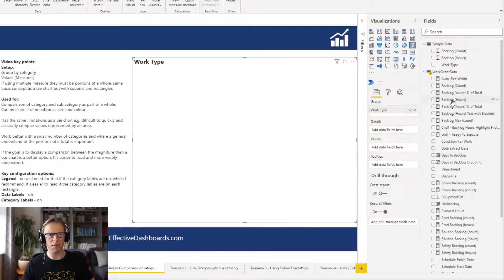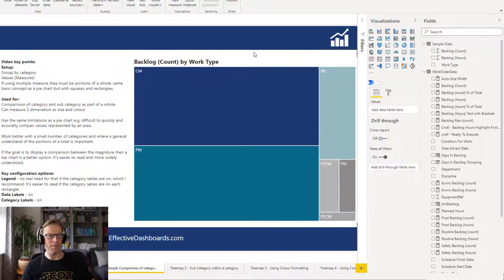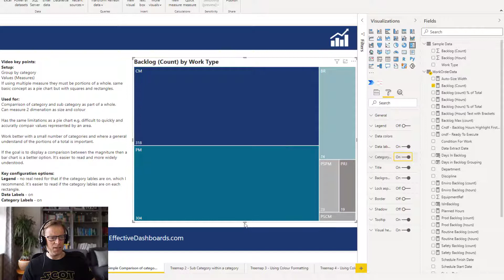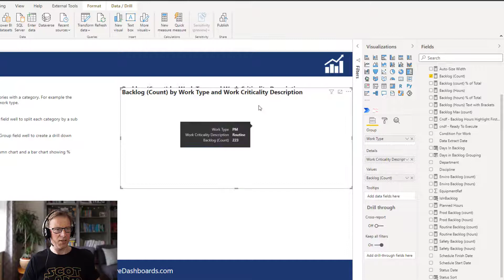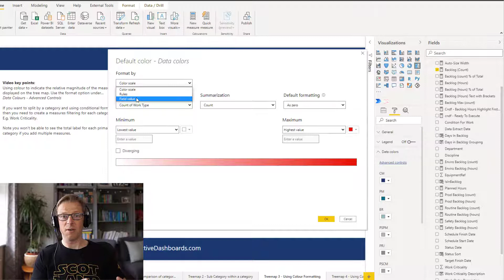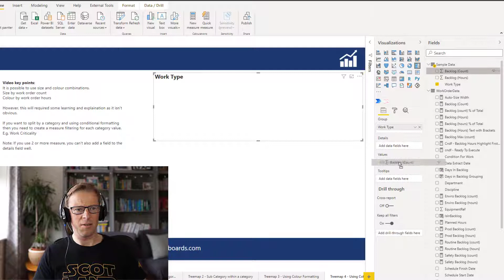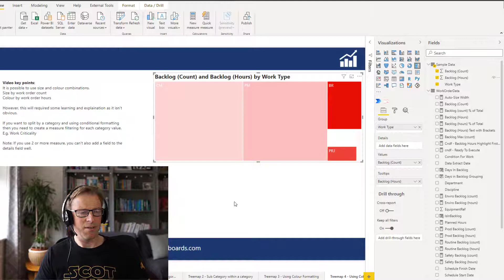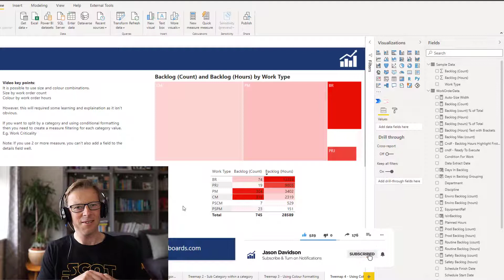Power BI Visual Guide #7 - Treemap - 4 Ways to View Your Data, With Alternatives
In this video, I explore the Treemap visual. I explain the configuration options and cover 4 different ways you can configure the Treemap. For this video, I explore how you can display maintenance backlog data. The Treemap has some limitations as a visual so I also cover those and suggest alternative visualisations that might be more suitable.

Option 4 is interesting as it covers using size to represent one measure and colour another. Click the links below to jump to each of the 4 set-up options.

1.) Visual Set-up and Option 1 00:22
2.) Option 2 - Adding secondary details 05:18
3.) Option 3 - Basic conditional formatting using colors 07:56
4.) Option 4 - Conditional formatting colour based on a secondary measure's value 10:32

🎓 Power BI Dashboard Training
👉FREE Power BI Quick Start Course - Learn how to create your first dashboard in around 90 minutes!
👉 Power BI Quick Start PLUS - Learn how to craft KPI management dashboards that really do help you, your boss, and your peers make better decisions!

👉Article series on creating a maintenance management system data model and how to address the human factors of data collection for improved data quality. (This is not just relevant to maintenance and reliability data).